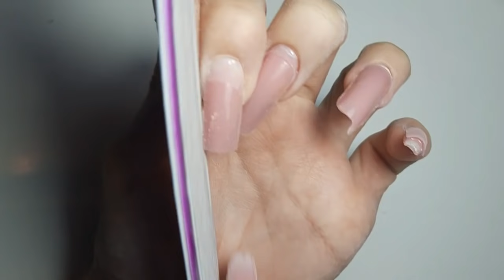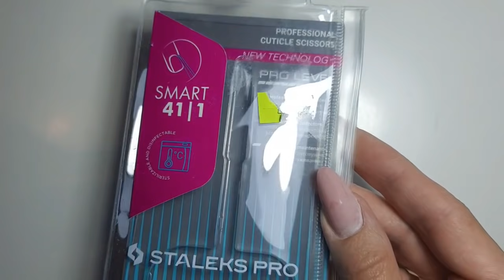ОНО САМО ,Я НИЧЕГО НЕ ДЕЛАЛА😭😄ТРЕЩИНА ПО МЯСУ 😫НОГТЯМ 2 МЕСЯЦА 🤪🙄